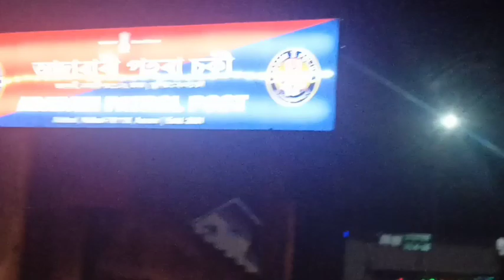my fast vloge boka DNS NOSTO LORA 2.0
NOSTO LORA 2.0